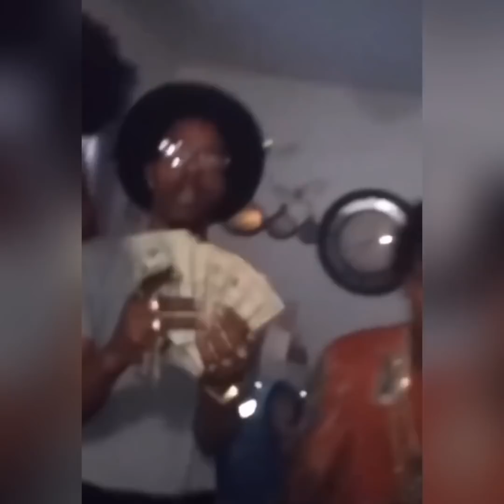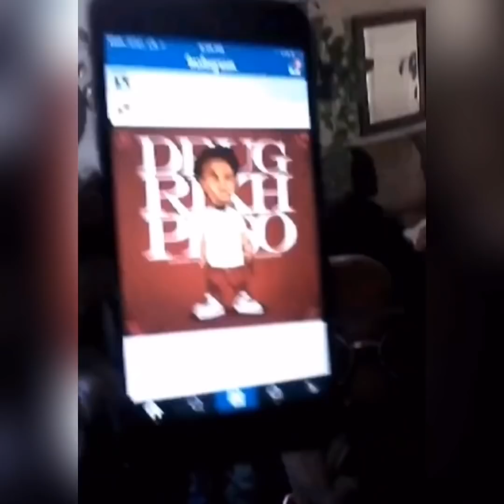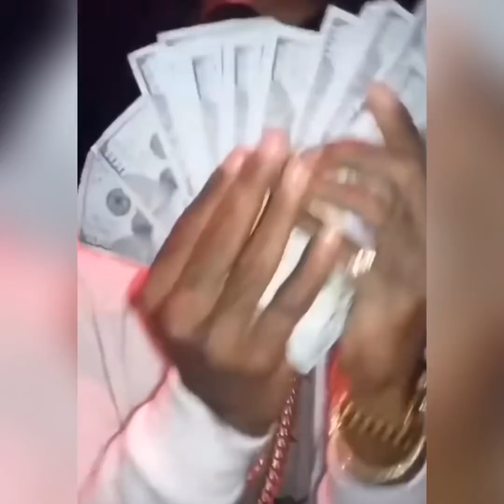Hoodrich Pablo Juan, Drugrixh Peso, Drugrixh Hect, Yung Mal, Lil Quill,Kickstand - 2016 Vlogs n Hood